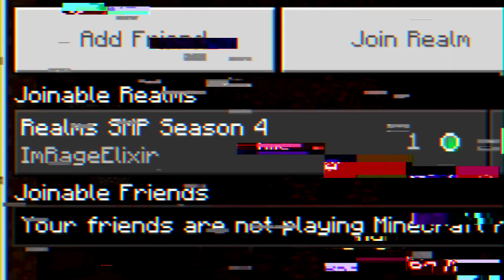The CURSED Minecraft Server Has CHANGED... (Realms SMP S4: EP 60)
Secret Channel: @ArisPlays